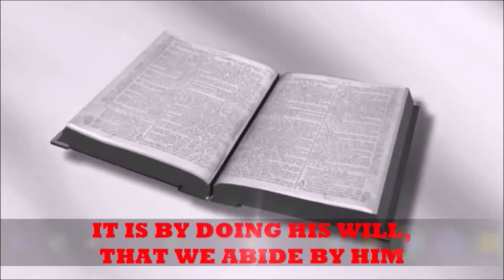Oak Grove MBC(Jackson Tn)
Mark 12; 30 Topic: "Principle and Promise" part B